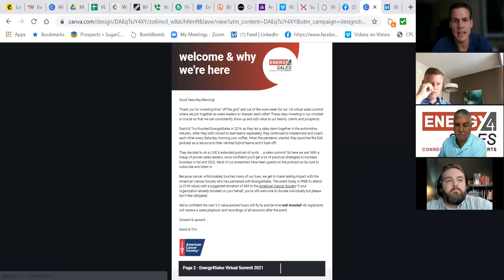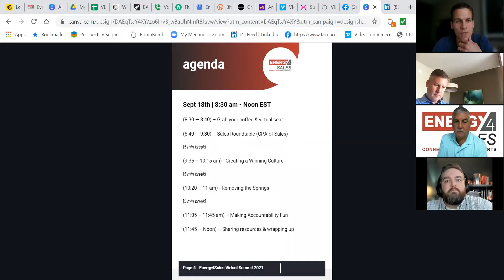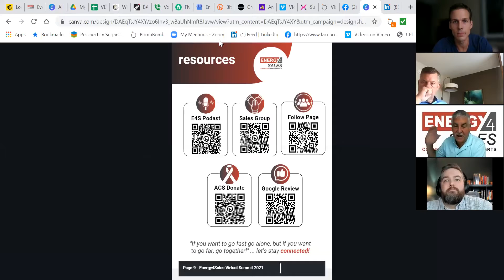Increase Your Sales with Consistency, Proactivity & Accountability - Energy4Sales Summit 2021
About Energy4Sales: We believe that if we’re not having fun in sales, we may be doing something wrong! Sales can be a lot of fun when founded on fundamental principles of human connection. Making every connection count is imperative and it starts with our energy - how we show up. Either we’re distracted by all of the noise and not showing up, or we’re procrastinating due to a lack of confidence. We’re the premier sales professional accelerator that increases consistency, proactivity, and accountability in your sales process!

Grow as a sales professional and giveback, too!

Session notes:

Consistency:
Craig (be fanatical about these 4 buckets)
• hire the RIGHT sales reps
• onboarding & training 30/60/90 days
• consistently coaching our team
• provide quality of leads
Ryan
• time blocking - sacred time lead gen and followup
• time block - think tank blank slate
• diversifying our kinds of touches (be the resources)
• Resource touch points! Introduction to vendor, employee connection
• Personal touches most important!
• Frequency!!
Whitney
• consistently share the why — start with why and remind team of the why!

Proactivity:
Janelle
• set firm expectations
• act with intention!
• ask leading questions. Help them be realistic.
• pay for A!
Todd
• proactively setting up convos
• Here’s what we’re going to do, here’s why we’re going to do that!
Carnell
• anticipating clients need before they come up
• think about teams career path and education development
• intentional with your culture!
• generates trust and credibility!

Accountability:
Justin
• accountability is NOT what you do to people
• it’s a combination of great leadership and management.
Leadership - questions to ask yourself:
• 1 have you cast the vision?
• 2 have you equipped them?
• 3 are you letting go and delegating
• 4 are you acting with the greater good in mind?
• 5 are you taking clarity breaks?
Management - questions to ask yourself:
• 1 are your expectations clear
• 2 are you communicating clearly
• 3 do you have the right mtg pulse?
• 4 convo once per Qtr “how are you doing?” (Empathy!!)
• 5 are you rewarding and recognizing wins and
Jason:
• accountability means teamwork
• takes us out of our comfort zone!
• no “I” in team!!
Tswana:
• customer standpoint
• 1 it starts with you
• how are you accountable to your clients?
• 2 followup and follow through
• 3 make it more than a sale
• really get to know them! You don’t let your friends down!
• 4 seek to delight
• client wants to feel special!
• “you can’t delegate accountability”
Sam:
• mid-way feedback!
• ask during the process!!